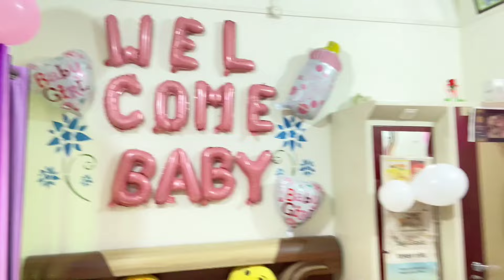लिटिल एंजल की बर्थ जर्नी || हॉस्पिटल टू होम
Hlo friends

home Vlog
latest vlog
family Vlog
chirawa vlog
family chirawa vlog
chirawa home vlog
rahul gajraj vlog

husband wife videos, comedy video husband and wife comedy videos husband wife joke